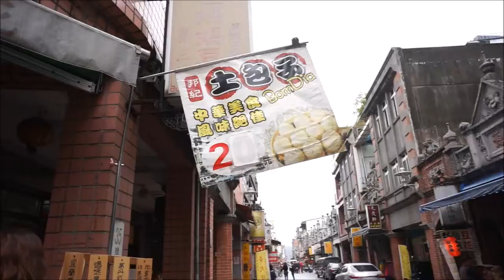大溪和平老街 Daxi Old Street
大溪老街主要范围涵盖和平路、中山路、中央路三条历史街屋，是由店面形成的商街，建筑型式和台湾早期的传统商家店街并无二致，都是面宽窄、纵深长的深长形连栋店面住宅的街屋型式。 大溪因位处北横公路起点及邻近石门水库，成为交通转运站，近来观光业的发达，大溪老街的重整，使得旧日历史的美貌嫣然再现。